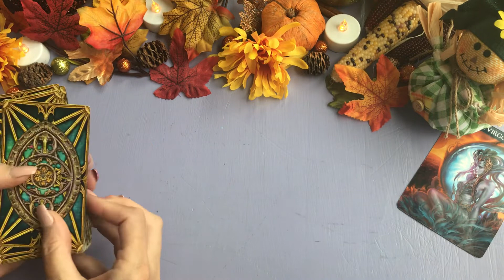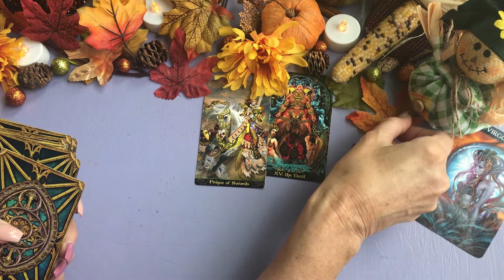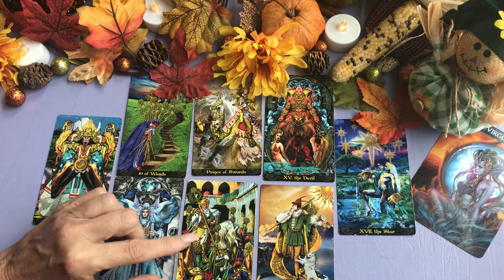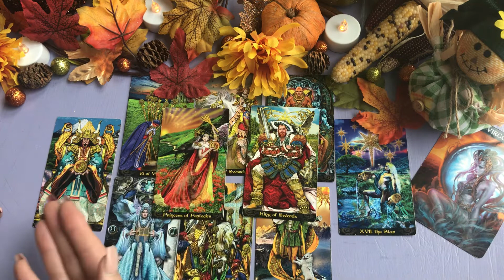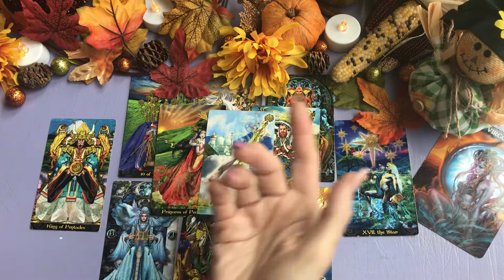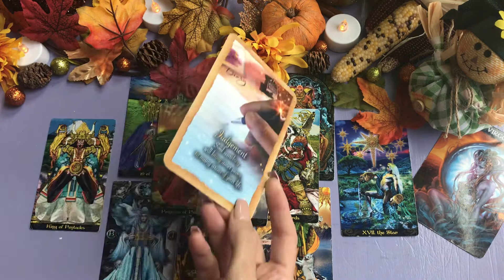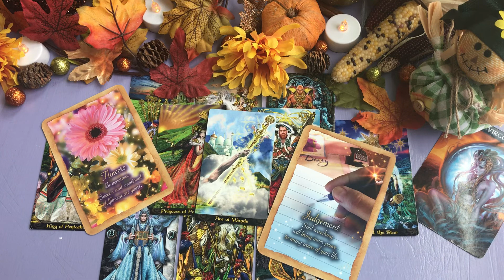Virgo August 30 ... A new beginning is successful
Virgo weekly tarot energy August 30 to September 5 . This may or may not be your day for a message for within 2 weeks